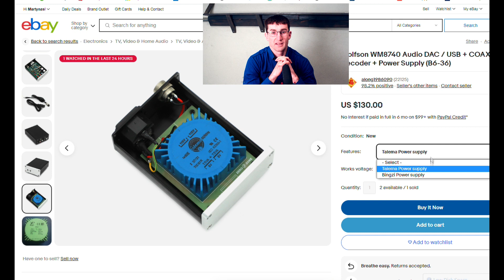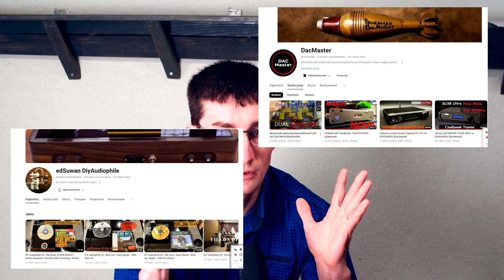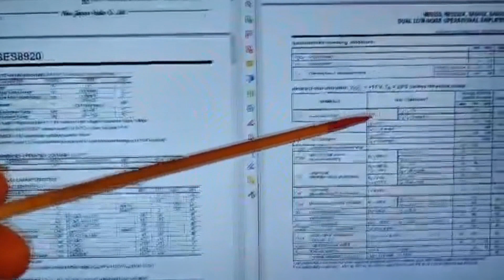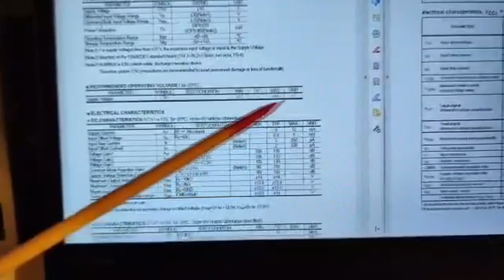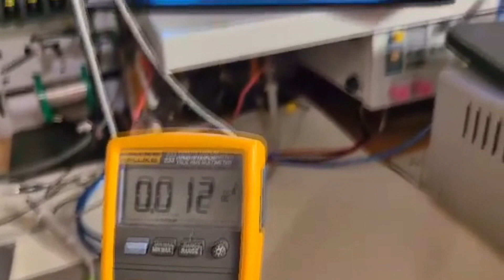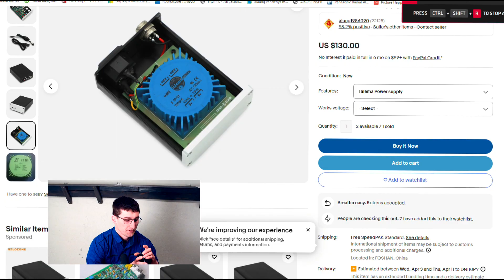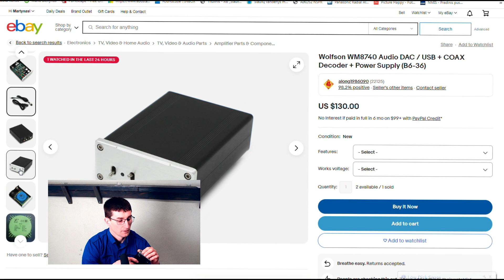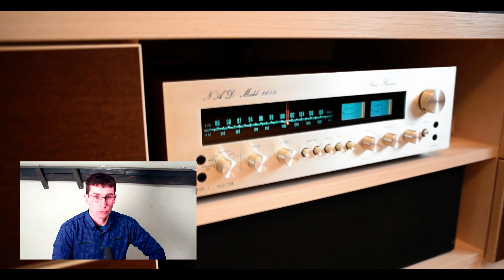Biudžetinių dacų karalius DIY WM 8740 seds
Kodėl šis dac biudžetinių dacų karalius?
1. Tikrai pigus už šią kokybę.
2. Lengvai modifikuojamas, praktiškai nėra smd dalių.
3. Komapatiškas, mažas.
4. Turi įėjimus ne tik coxial, bet ir usb.
5. Už 100 eurų dacas apgroja brangesnius gamyklinius konkurentus iki 250 eur.

Nuoroda kanalo palaikymui:
1. Baranauskas Martynas
Banko sąskaita EUR
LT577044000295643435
AČIŪ, PALAIKANTIEMS